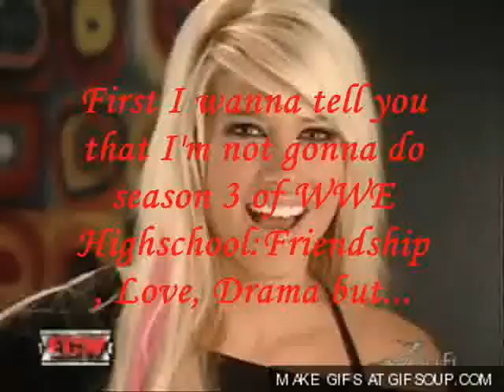JOIN!!! 1st promo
NO COPYRIGHTS INFRINGEMENT...I wanna tell you that the only girl taken is Eve by arelis121798 ...I'm not joining anymore as Kelly so she's free too...JOIN PLS!

DON' ASK ME WHO WILL DATE WHO BECAUSE I DON'T KNOW

Kelly-tinaxluvsjeffxxx
Maryse-Knownnic123
Layla-CodyRhodesFreak
Trish-BarbieBlankOnline
Candice-watadiva
Mickie-CHELLY122697
Eve-arelis121798
Michelle-wwemichelle84
Tiffany-JeffxxHardyxx
Melina-cutefriend101